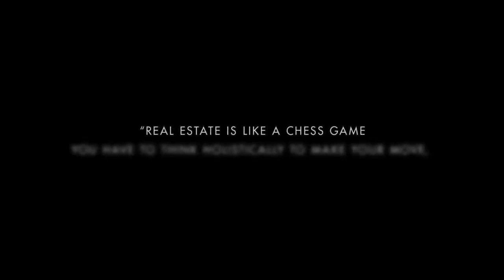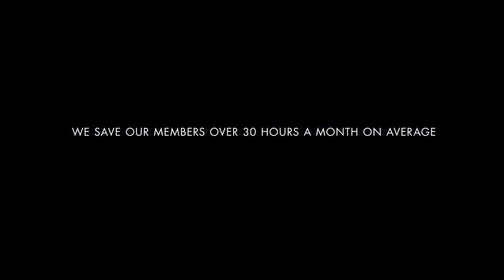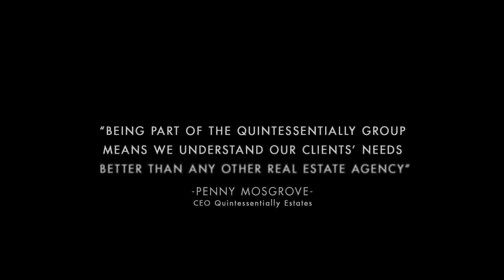Stunning New Home in Bel Air surrounded by lush landscape $5,595,000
** Price: $5,595,000
** Beds: 4
** Baths: 5
** Living: 5,000 sqft
** Lot size: 0.42 Acres
** Built: 2021
Courtesy of : Aram Afshar - Coldwell Banker Realty (Quintessentially Estate)
Video Credit : Barcelo Photography Inc | | | INTRO: Anthony Barcelo's passion for photography began at UCLA when he purchased his first DSLR. Anthony began photographing his friends in fashionable narratives (However, they might disagree...A large dump truck can make for a chic backdrop?). He kept experimenting with photographic styles and lighting, both still and moving subjects.)

✔️ ABOUT THE PROPERTY: 2814 ROSCOMARE RD, LOS ANGELES, CA
NEW CONSTRUCTION - Stunning Gated Contemporary in highly coveted Bel Air. Designed and built by M-Cubed, this modern organic is nestled in a peaceful setting & surrounded by lush landscaping. The first floor features an open floorplan with 10-foot steel pivot door, expansive 25-foot-high entry way and dining area, floating staircase, & floor to ceiling Fleetwood doors. Natural light abounds to highlight attention to detail and superior quality from tile & wide plank oak flooring, walls of porcelain, and custom wood shelving & Italian cabinetry. The sumptuous kitchen boasts Dekton countertops, custom two-tiered island, and wood paneled Wolf/Subzero appliances, perfect for entertaining. The second floor features a floating lounge flanked by windows to provide the perfect setting for morning coffee or an evening wind down. All upstairs bedrooms boast large outdoor patios to enjoy the natural surroundings.
✔️ ABOUT THE AGENT: ARAM AFSHAR - QUINTESSENTIALLY ESTATES
As President of Quintessentially Estates Los Angeles, a lifestyle real estate agency, Aram Afshar acts as the head broker,leading a team of agents and managing daily operations. Expanding his property and clientele services, Afshar merged his former real estate business,Afshar Properties, in late 2015 with the world-renowned luxury real estate company Quintessentially Estates, licensed under Coldwell Banker Previews International. Through Afshar’s foresight in launching an office on the West Coast and combining his affluent network,this partnership has proven to be a major benefit to his existing clientele. Sellers not only profit from exposure to an exclusive, high-net-worth, international audience, but buyers who work with Afshar receive a gifted membership to the luxury lifestyle concierge service Quintessentially upon close of sale.